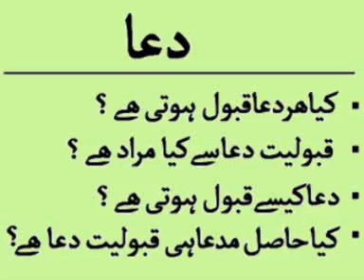What is acceptance of Dua ( قبولیت دعا ) - by Dr Tahir Ul Qadri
What is acceptance of Dua ( قبولیت دعا ).
کیاھردعاقبول ہوتی ھے؟
 قبولیت دعاسےکیا مراد ھے؟
دعاکیسےقبول ہوتی ھے؟
کیاحاصل مدعاہی قبولیت دعا ھے؟